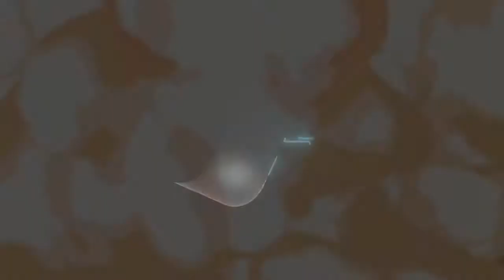Fortnite Prestige Stretch Goals 100% Completed, lvl. 323 (Victory Royale vs. Hackers)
Prestige Stretch Goals 100% completed, lvl. 323, and a Victory Royale against a pair of bot hackers!